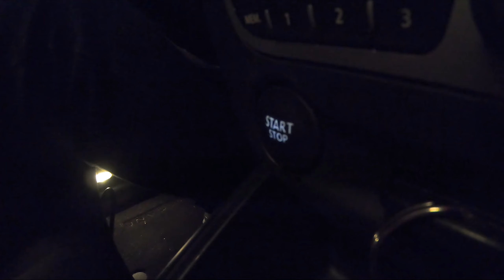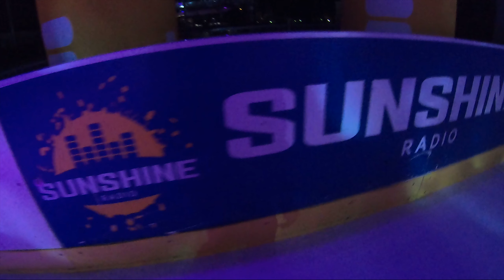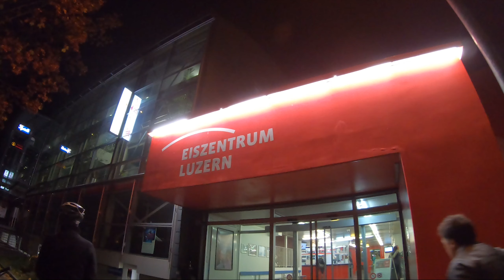ICE FEVER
--Party--Party--Party--

Cooler Sound und Stimmungsvolles Licht
Danke an Radio Sunshine

Soundtrack:
DJ Quads : Sleigh Ride

Ich hatte schon meine Frau gesagt:
" Wenn wir mal Kinder habe bin ich der wo Blödsinn macht"
Tja!!!  Jetzt habe ich eine Wunderschöne Familie und verbringe jede Minute mit ihnen.
Ausflüge, Spass, Freizeit, Tour Vlog,...

Geniesst das Leben mit Euren Liebsten